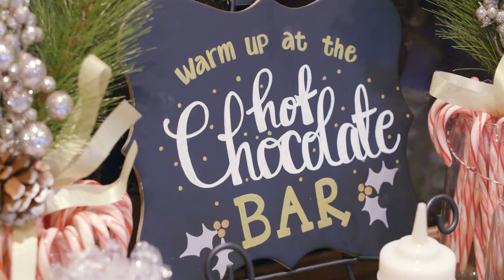Enjoy the Spirit of Christmas with Fairmont Gold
Discover what makes the holidays extra special at Fairmont Gold.